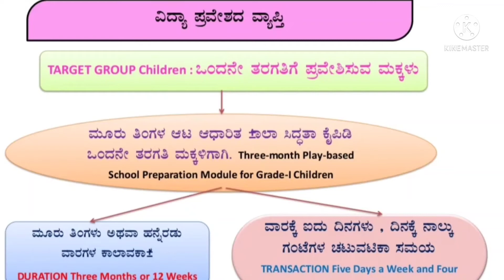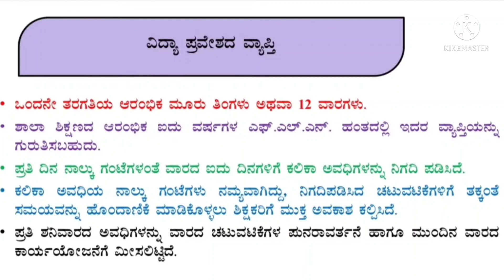ಕಲಿಕಾ ಚೇತರಿಕೆ ಕಾರ್ಯಕ್ರಮ || ವಿದ್ಯಾ ಪ್ರವೇಶದ ವ್ಯಾಪ್ತಿ || Kalikaa Chetarike || Vidyaa Pravesha